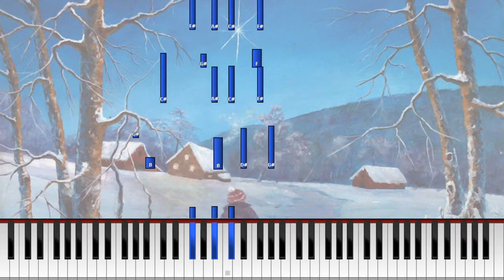On jouluyö (När det lider mot jul) [Synthesia Pianotutoriaali] *Opi soittamaan*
Sävellys: Ruben Liljefors
Suomenkielinen sanoitus: Matti Kuronen